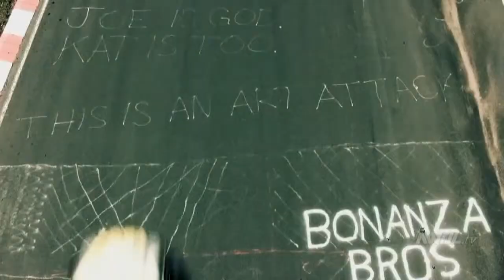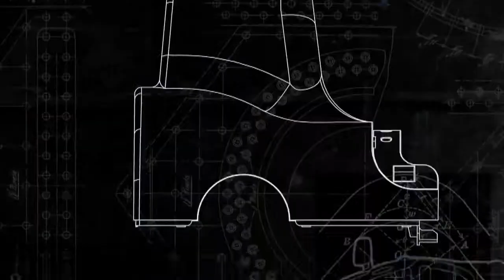Blue Foundation We're Feeling dubstep